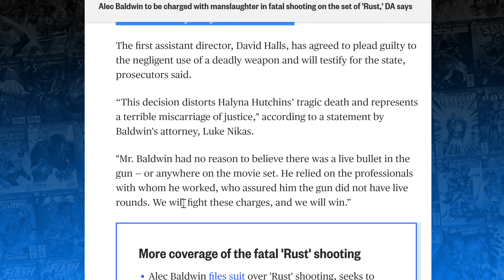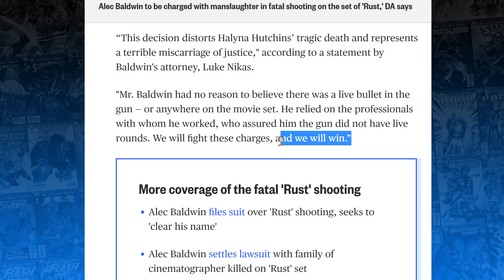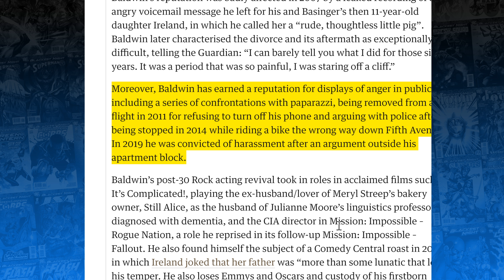Alec Baldwin Charged With Manslaughter. Director Pleads Guilty and Becomes Informant!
Alec Baldwin has been charged with Involuntary Manslaughter. The Assistant Director already plead guilty and is a snitch for the Prosecution and the Armorer catches charges too. I think I know why Baldwin has been charged! Take a look!

AMAZON "STUDIO WANT LIST"
Podcast: Jody's Corner Live! - Spotify, Itunes, Google Music

Jody's Corner
3651 South La Brea Ave 958